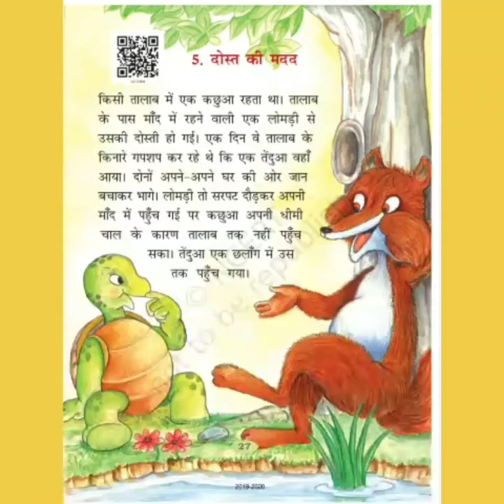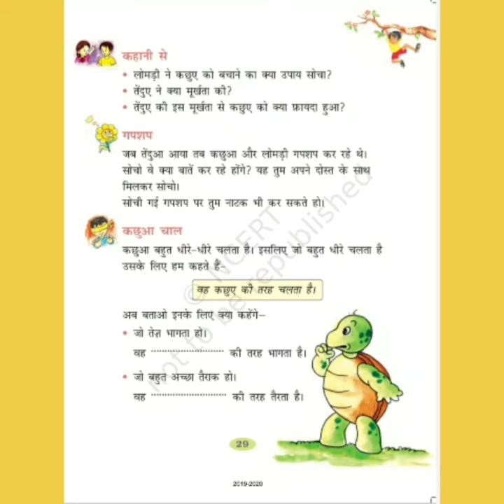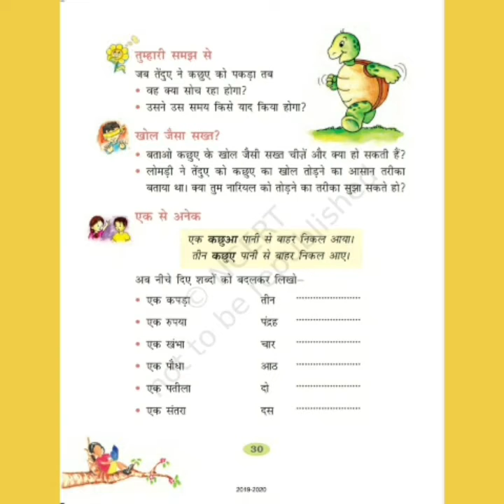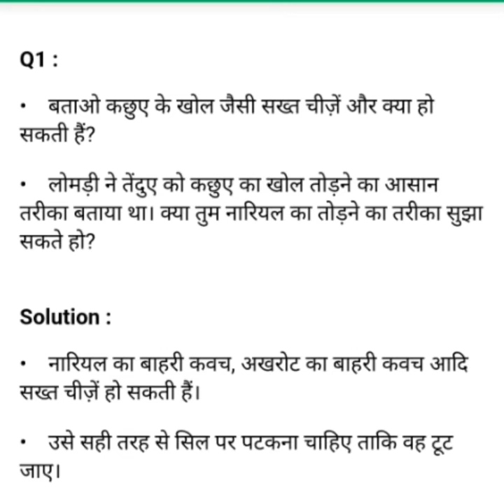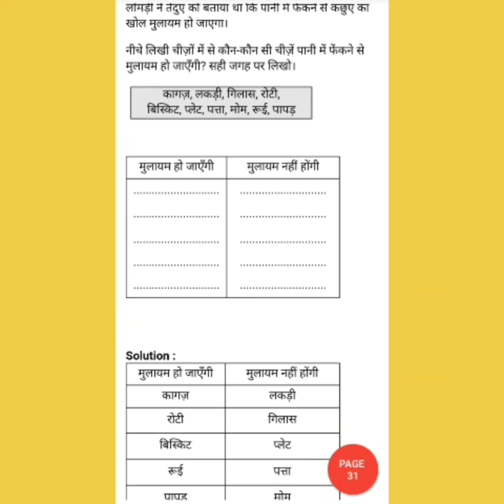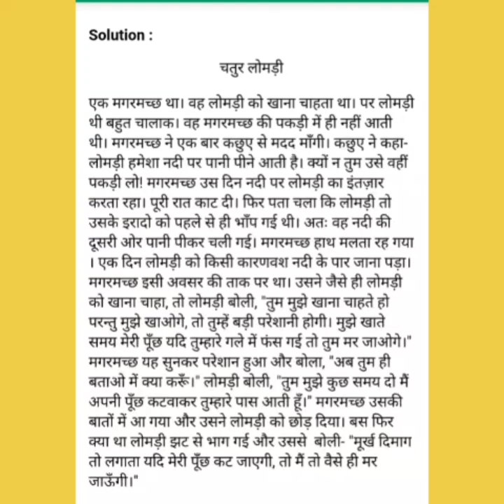दोस्त की मदद NCERT कक्षा 2 हिंदी रिमझिम भाग -2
कक्षा 2 की NCERT हिंदी पाठ्यपुस्तक का पाठ .5
दोस्त की मदद
इस कहानी में दर्शाया गया है कि किस प्रकार मुसीबत के समय लोमड़ी अपनी बुद्धि का प्रयोग कर अपने मित्र की जान बचा पाती है

जंगल में नदी किनारे एक मांद में लोमड़ी रहा करती थी. उसकी नदी में रहने वाले एक कछुवे से अच्छी मित्रता थी. दोनों अक्सर नदी किनारे एक-दूसरे से गपशप किया करते थे.

एक दिन वे दोनों हमेशा की तरह नदी के किनारे बैठकर बातें कर रहे थे कि कहीं से एक खूंखार तेंदुआ वहाँ आ गया. तेंदुये को देखकर दोनों जान बचाकर भागे. लोमड़ी तेज थी. वह सरपट दौड़कर अपनी मांद में पहुँच गई. लेकिन कछुवा अपनी धीमी चाल के कारण ज्यादा दूर भाग नहीं पाया और तेंदुये की पकड़ में आ गया.

तेंदुए ने कछुवे को मुँह में पकड़ा और एक पेड़ के नीचे बैठकर उसे खाने की कोशिश करने लगा. लेकिन कछुवे के शरीर का बाहरी खोल सख्त था. तेंदुये के पैने दांतों और नाखूनों का भी उस पर कोई असर नहीं हुआ.

मांद में बैठी लोमड़ी तेंदुए को देख रही थी. उसने अपने मित्र कछुवे को बचाने के लिए एक तरकीब लड़ाई. वह मधुर आवाज़ में तेंदुए से बोली, “तेंदुए भाई! आप चाहे कितना भी प्रयास कर लें, कछुवे का सख्त खोल नहीं तोड़ पाएंगे. मैं आपको इसे तोड़ने का एक सरल तरीका बताती हूँ. इसे पानी में फेंक दो. थोड़ी देर में ये फूलकर नरम हो जायेगा, फिर इसे आप आसानी से तोड़ पाओगे.”